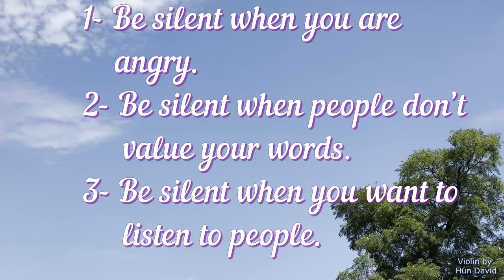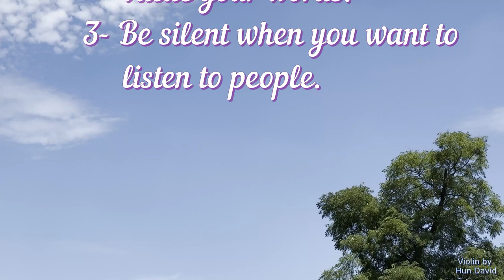Words 4 Today:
Be silent in 3 situations: 1- Be silent when you are angry.  2- Be silent when people don’t value your words. 3- Be silent when you want to listen to people. គប្បីនៅស្ងៀមក្នុងស្ថានភាព៣យ៉ាង៖ ១-ត្រូវនៅស្ងៀមពេលដែលអ្នកខឹងគ្រោធ។ ២-ត្រូវនៅស្ងៀមនៅពេលដែលគេមិនឲ្យតម្លៃពាក្យសម្ដីរបស់អ្នក។ ៣- ត្រូវនៅស្ងៀមពេលដែលអ្នកចង់ស្តាប់គេនិយាយ។